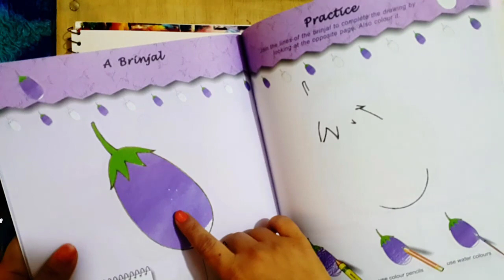Class II Drawing A Brinjal by Nazia Elahi Khan